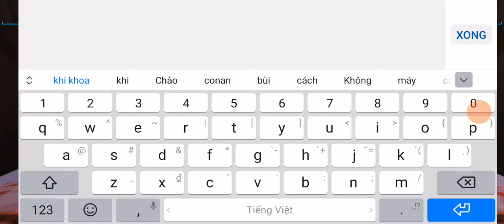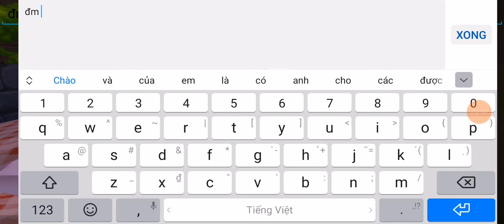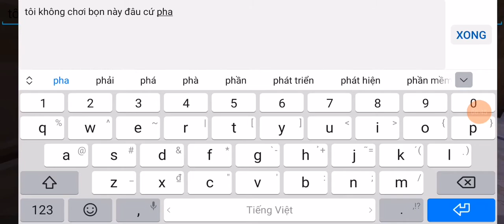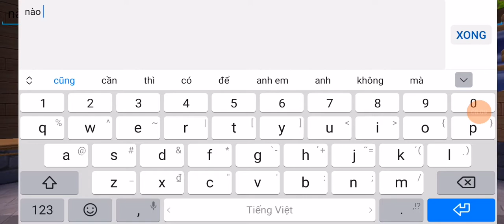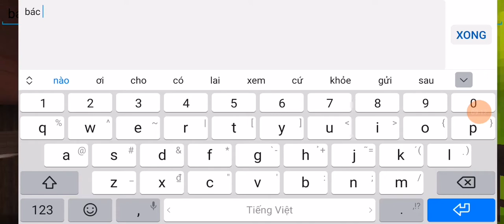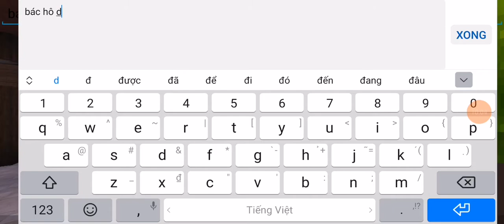khi khoa chơi giải mã cùng 200 anhem